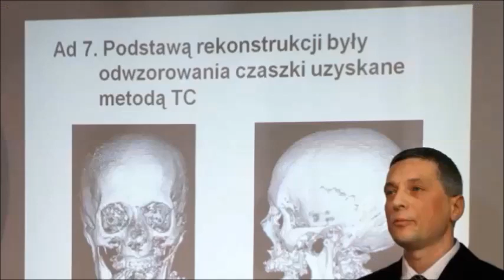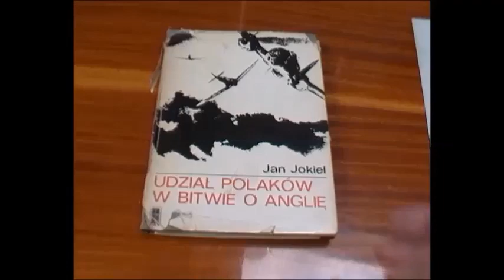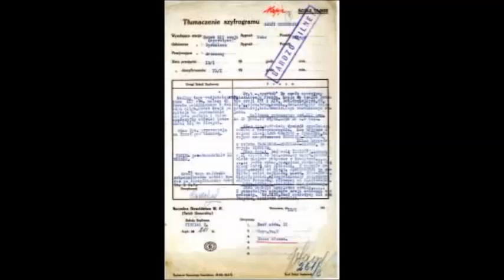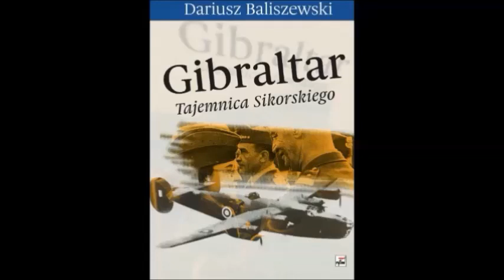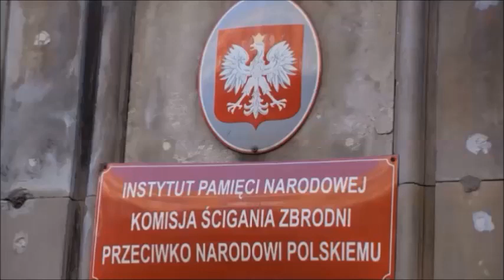TAJEMNICA GROBU KAPRALA JANA GRALEWSKIEGO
Zapraszam na premierę najnowszego filmu "TAJEMNICA GROBU KAPRALA JANA GRALEWSKIEGO"